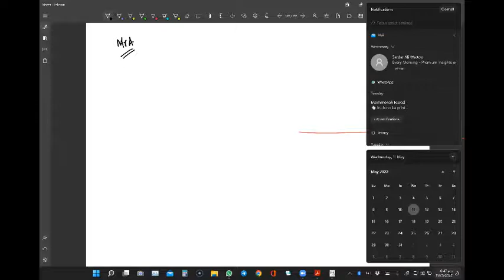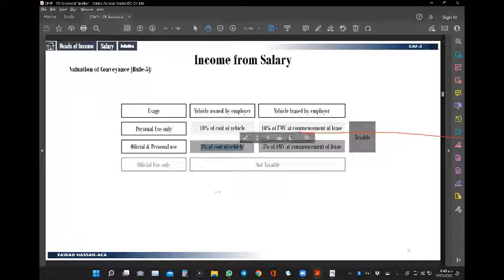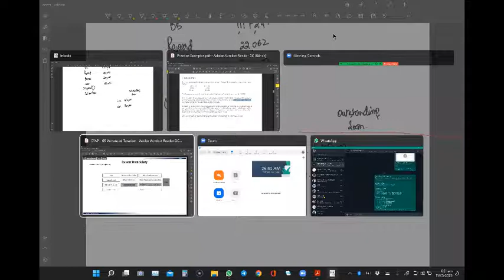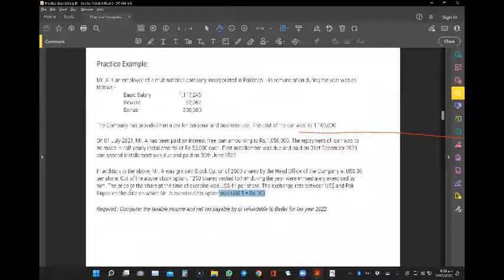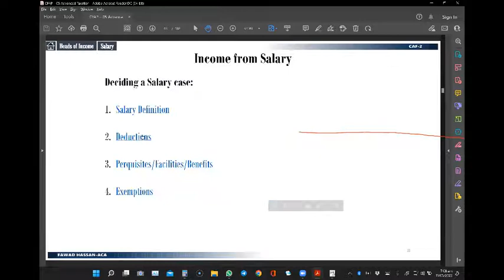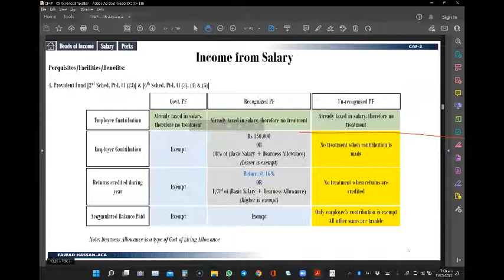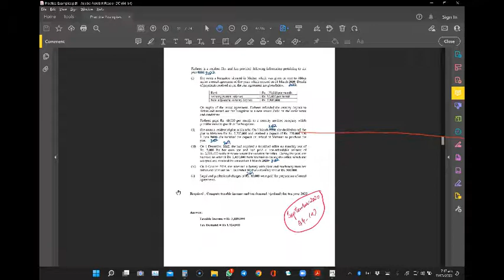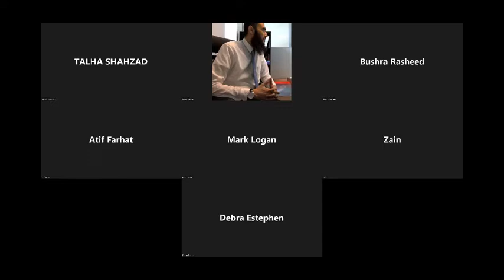CAF2 | Lecture dated 11th May 2022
Salary Income - Practice Examples